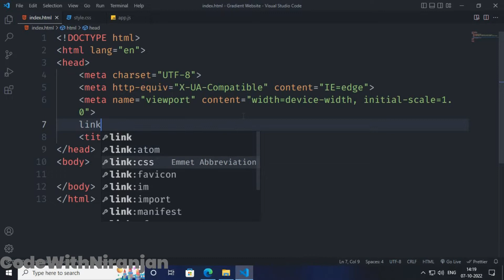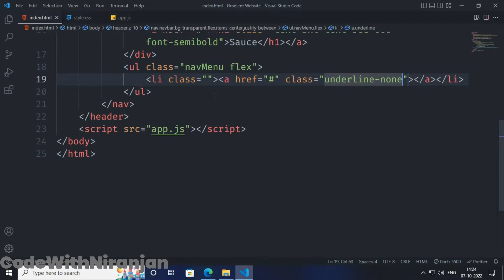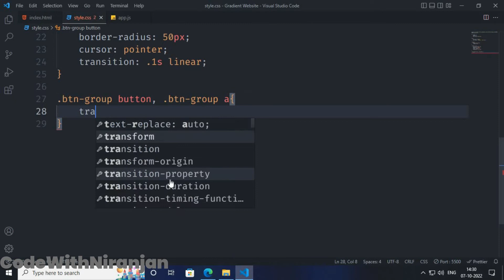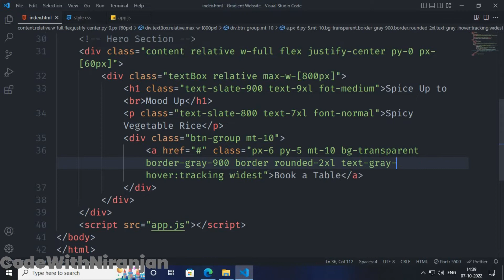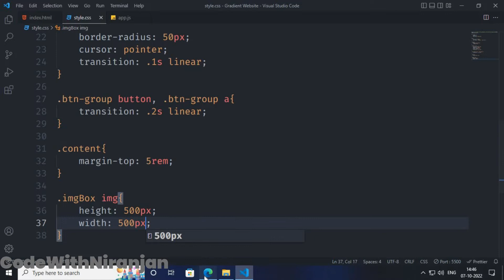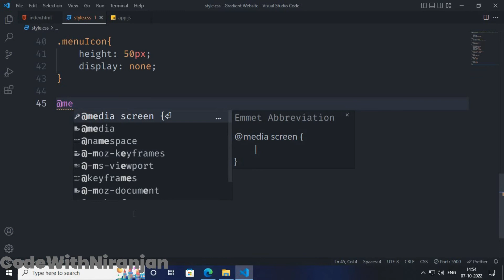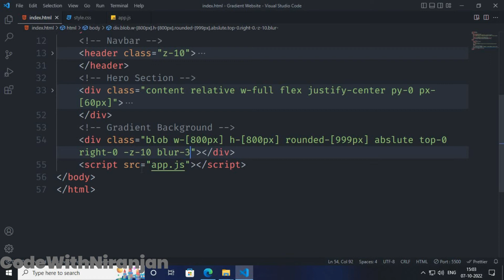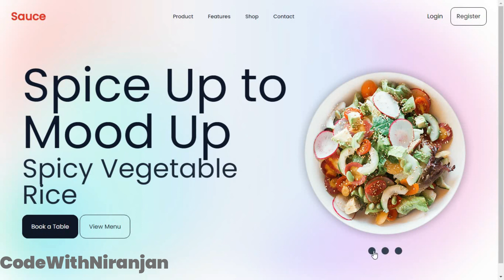How to create a responsive gradient website using Tailwind CSS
In this video we will be creating an awesome website with gradient background using Tailwind CSS

About Tailwind CSS - Tailwind CSS is an open source CSS framework.